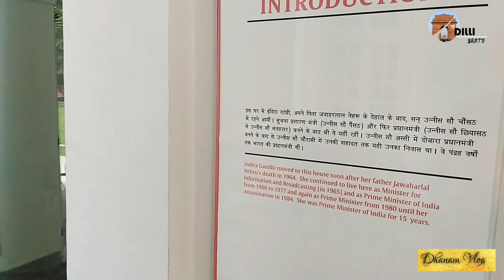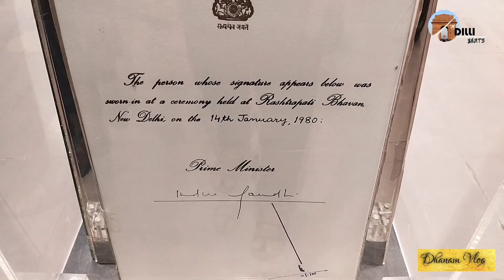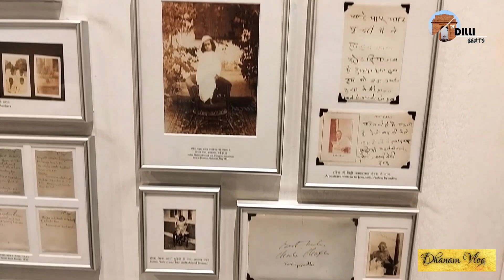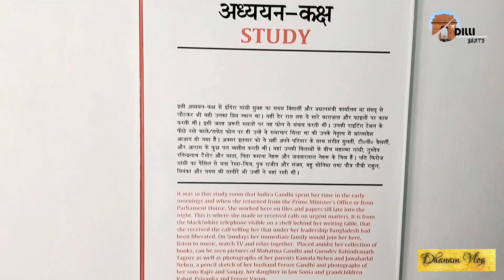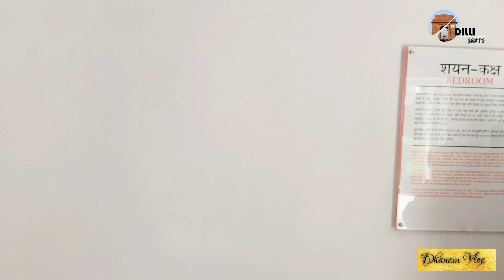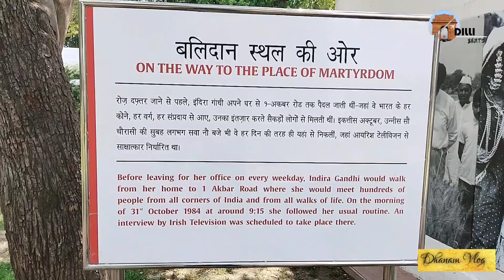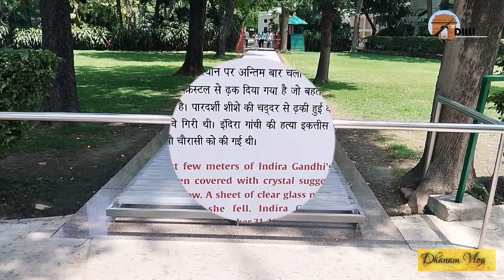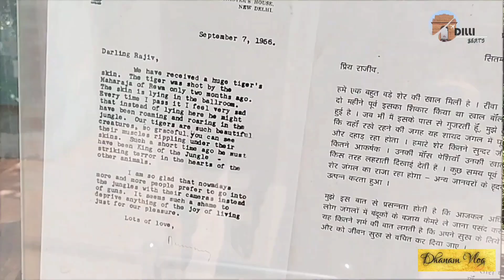INDIRA GANDHI MEMORIAL MUSEUM, New Delhi/ Rajiv Gandhi'S Residence /A Complete Guide inside Museum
A Complete Guide into the Museum inside the Museum.
Complete details about
Location
Timing
Parking
Guest Room
Her Drawing Room
Dining Room
Bed Room
Rajiv Section
Last Remains of Indira & Rajiv
Bharat Ratna puraskar of Rajiv & Indira
Rare & Rarest photos of Both& their families
Martyrdom Place
Old PMO OFfice
Souvenir Shop
Exit